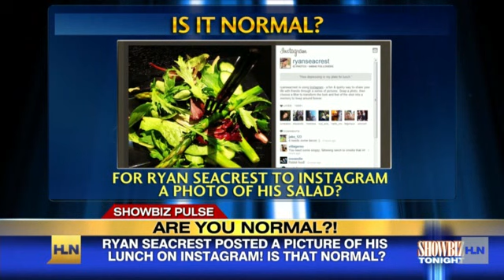Kim Cole's new game show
Kim Cole's new game show is called 'Are you normal,' and Showbiz Tonight examines whether celebrity behavior is normal!